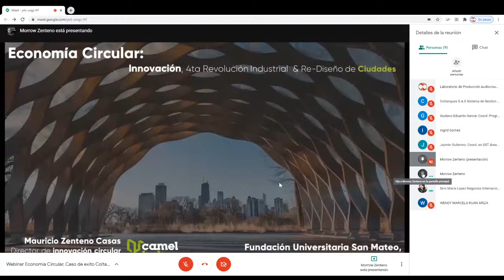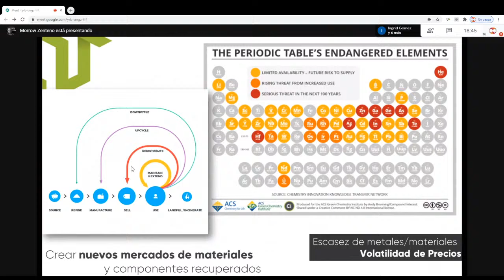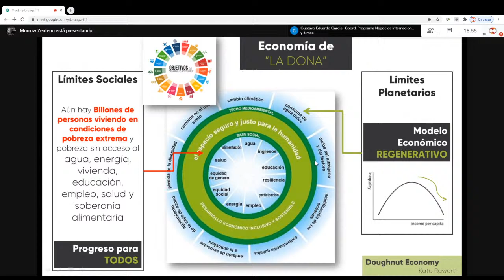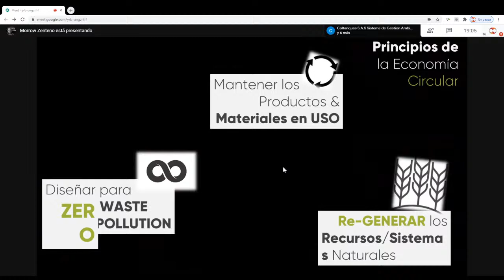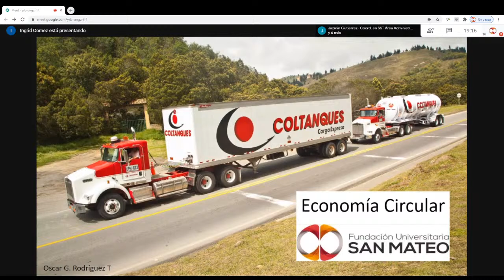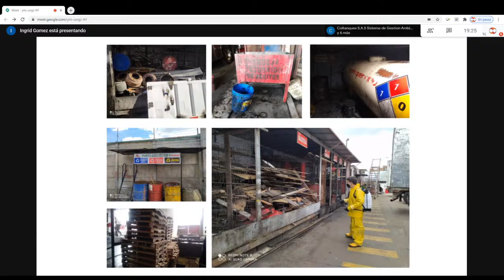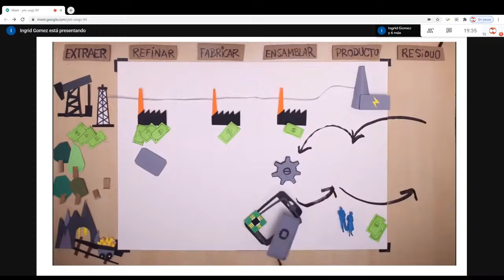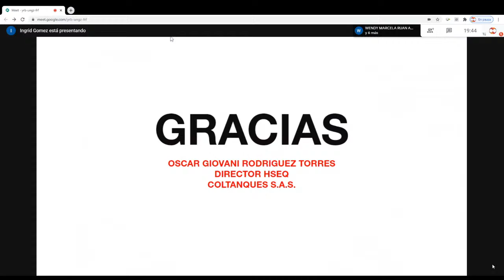Webinar: Economía Circular, Caso de éxito Coltanques OIL & GAS